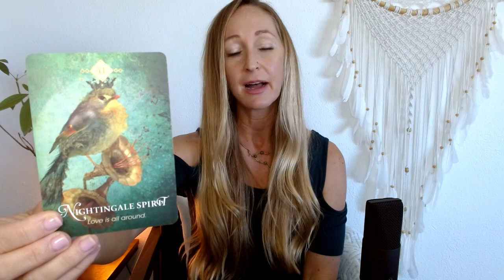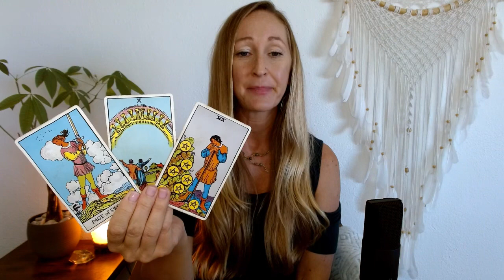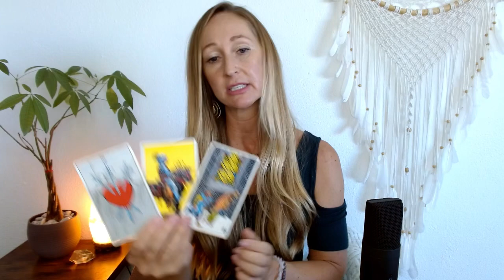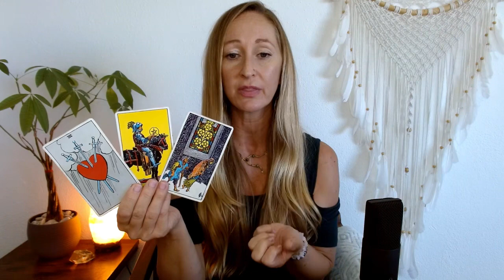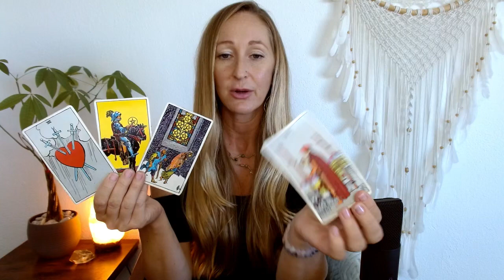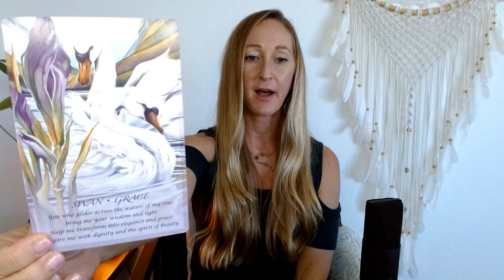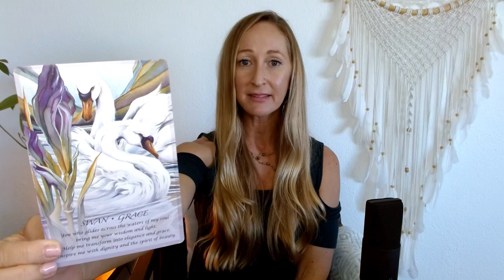Taurus April 16-30❤️YES! They want this and YOU get clarity!